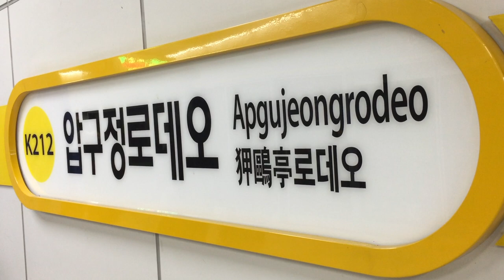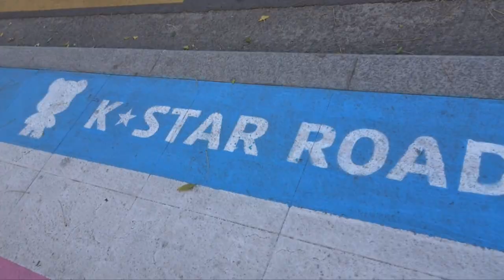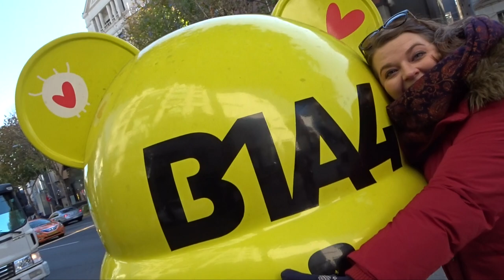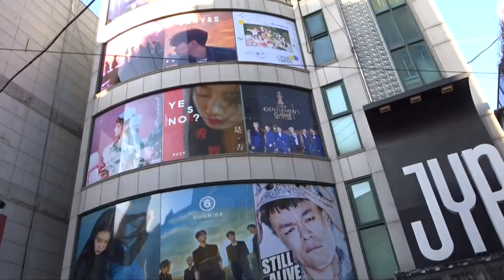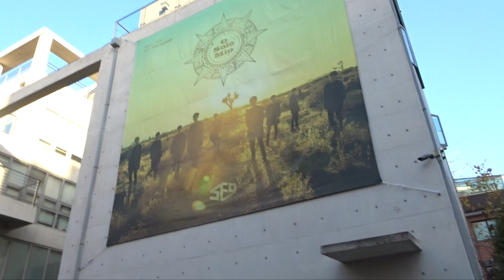Here's How to Visit JYP, SM & FNC Entertainment Companies!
Rachel, Eleanor, and Lisa take you along to visit some of the most famous K-pop entertainment companies in Korea! Located in Seoul, the ottoKWORLD team went to visit JYP Entertainment, SM Entertainment, FNC Entertainment and even Around US Entertainment! This video will show you everything you need to know about visiting these awesome locations. And who knows, you may even get lucky and spot one of your idols when you visit!

*Sadly when we went it was a Saturday and all the companies were very quiet*

Follow ottoKWORLD for more updates from Korea!!

Location:

Subway Station: Apgujeong Rodeo - Bundang Line
Take Exit 2 and Follow the K-Star Road for about 10 Minutes